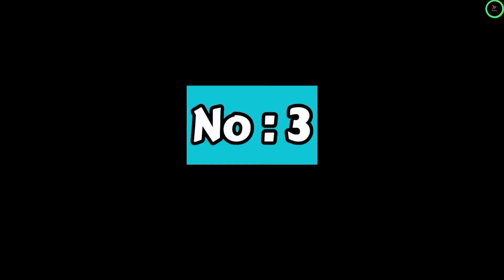Panton Squad Family vs Mazelee Family Real Name and Ages 2024